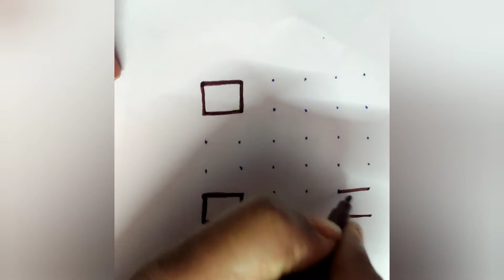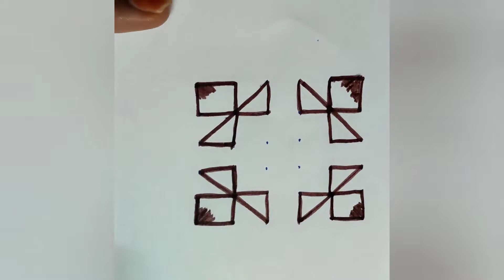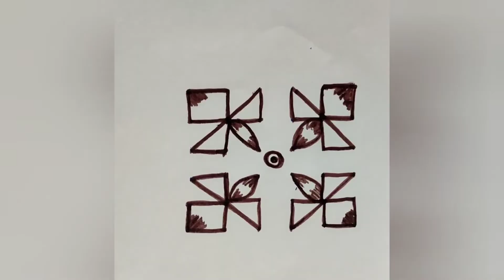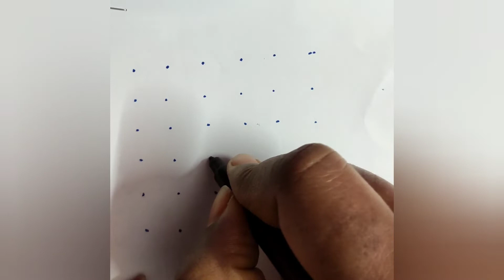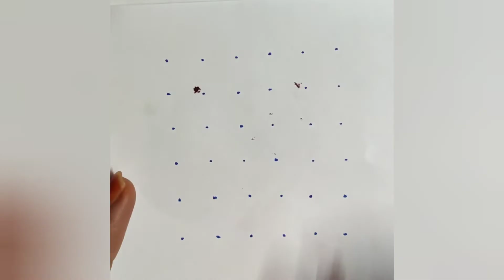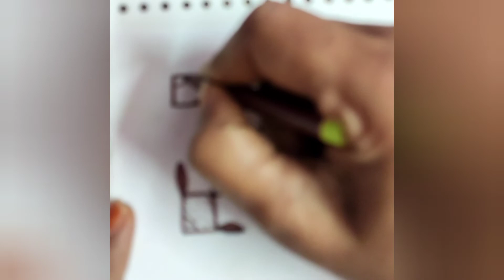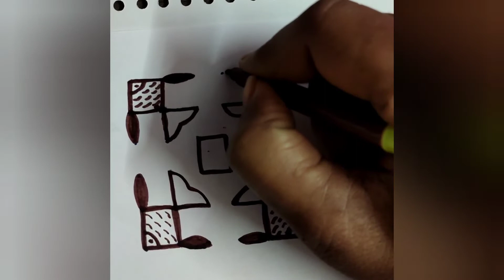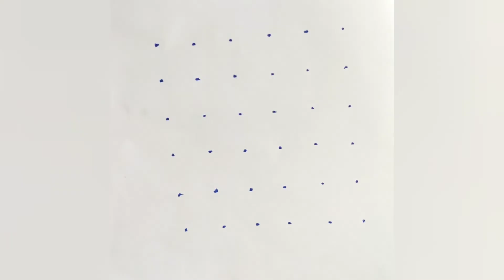Daily wearing simple and easy Rangoli and muggulu ll by ks official channel. With 6x6 Dots